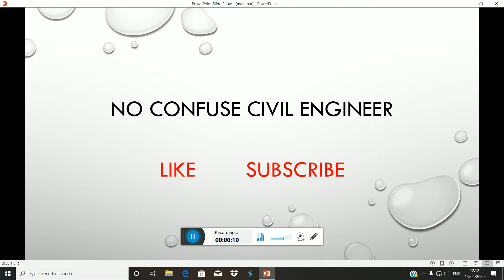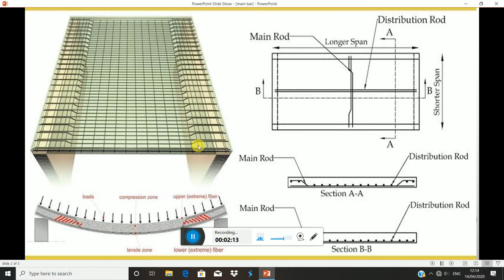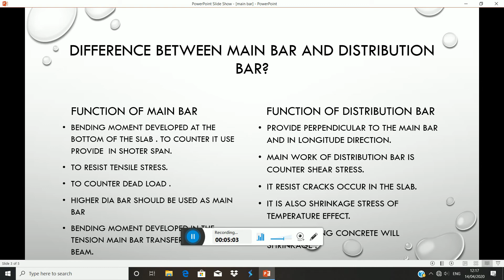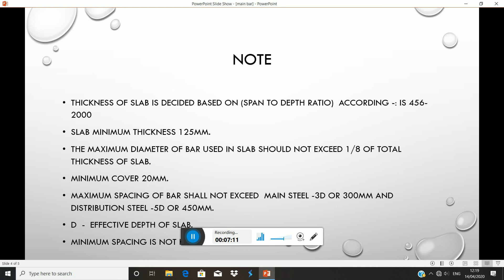Difference between main bar and distribution bar and function?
MAIN BAR-
Bending moment developed at the bottom of the slab . To counter it use provide in shoter span.
Distribution bar-
provide perpendicular to the main bar and in longer span.

I sure the all viewers and subscribers your doubt is clear in the main bar and distribution bar .